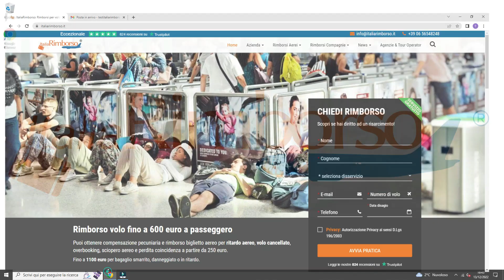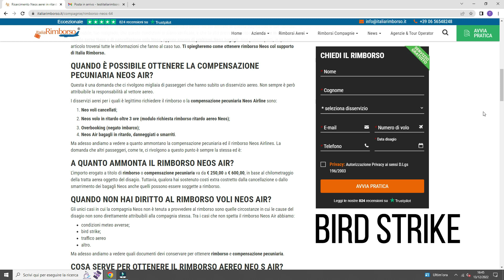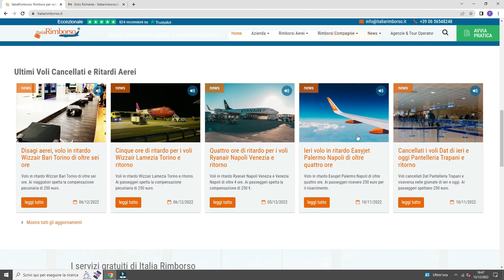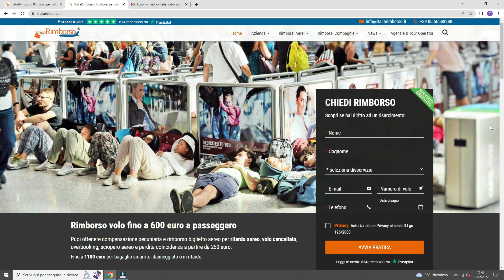Come ottenere rimborso Neos: il video tutorial di ItaliaRimborso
Video tutorial per i passeggeri aerei che hanno subito un disservizio Neos.
La spiegazione di ItaliaRimborso per ottenere la compensazione pecuniaria da 250 a 600 euro.